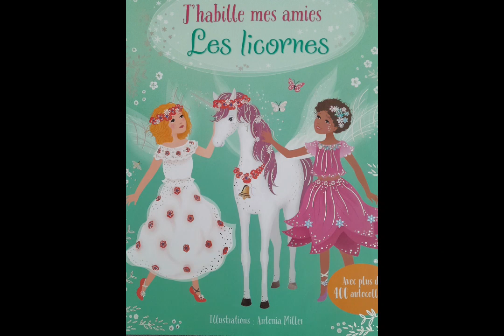Dusk till dawn by Ariel.Angel -Zayn ft. Sia | Kirsten Collin, Blake Rose Cover (remix)